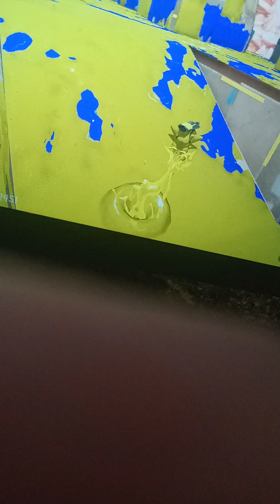I will tell you give it time you will see the real reason foam got delayed for PS5. wAit